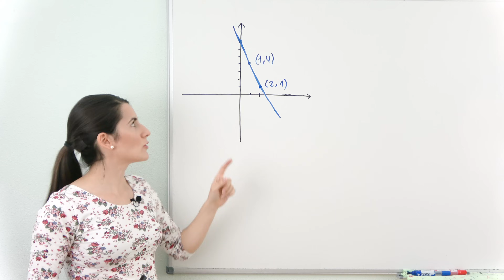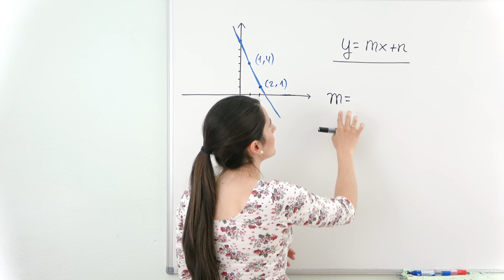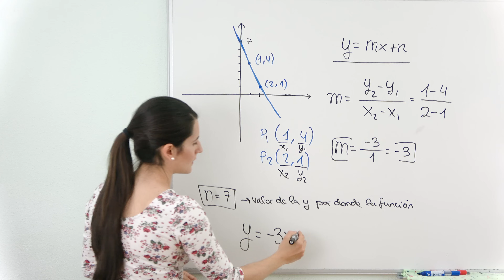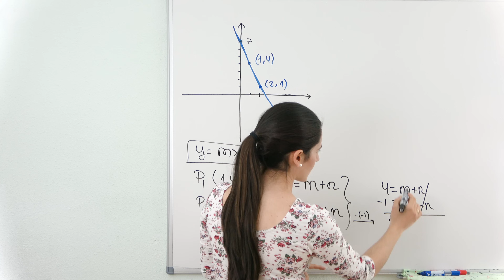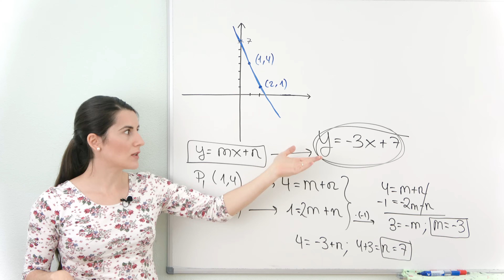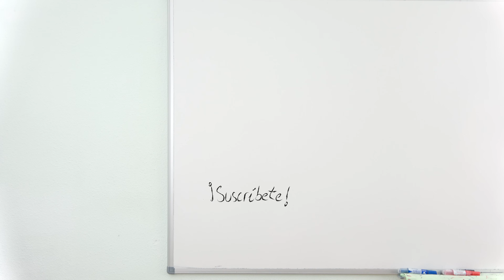Hallar ECUACIÓN DE LA RECTA conociendo 2 PUNTOS 📉 Ejercicios de Funciones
Cómo hallar la Ecuación de la Recta viendo la gráfica y conociendo dos puntos. Aprenderás dos maneras diferentes de hacerlo.

⏰ TIEMPOS:
00:00 Introducción
00:20 Enunciados de ejercicios
00:35 Ejercicio - Método 1
03:21 Ejercicio - Método 2